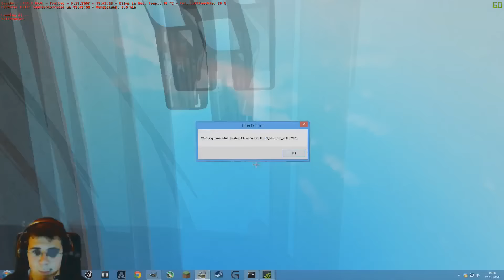OMSI 2 🚌 [#762] - LIVESTREAM AM DONNERSTAG!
oder hängt hinter dem Gamesplanet Link vor dem Kauf ein:

 ?ref=jewelpeace